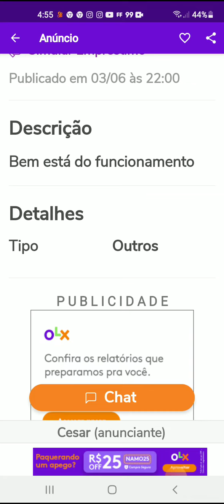Drone fharton profissional à venda em Rio Branco no Acre